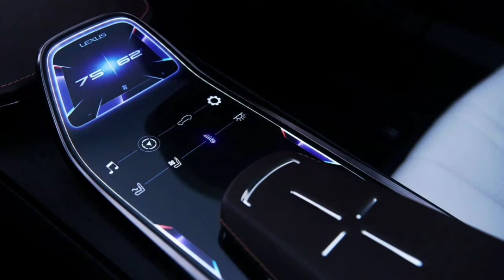New Lexus IF 1 (2018)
LEXUS CAR MODEL
Lexus RX 270
Lexus RX 350
Lexus RX 450h1
Lexus IS 300h
Lexus ES 300h
Lexus ES 350
Lexus GS 250
Lexus GS 350
Lexus GS 450h
Lexus LS 460
Lexus LS 460
Lexus LS 600h
Lexus LS 600h
Lexus CT 200h
Lexus HS 250h